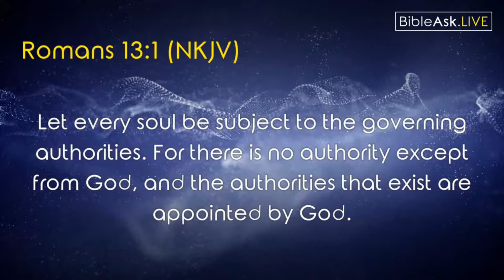Does the Bible prohibit wearing of face masks in public?